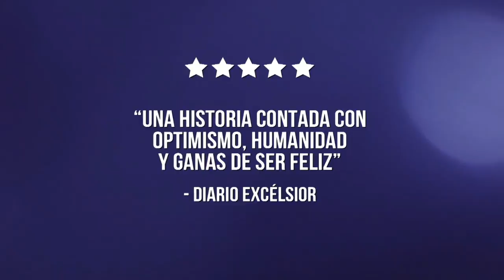MADE IN BANGKOK- Trailer Oficial HD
Morganna, una mujer transgénero mexicana cruza el mundo para luchar por su sueño: una operación de cambio de sexo. Un concurso de belleza en Bangkok es su única carta en una jugada entre incierta y arriesgada. Morganna tendrá que enfrentarse al mayor dilema de los tiempos modernos, autoafirmar su identidad a pesar de quienes no la aceptan, a cambio de una vida en el engaño.

Ficha técnica:
Guión: Flavio Florencio
Fotografía: Flavio Florencio
Sonido: Wisut Dechakrisaya, Samuel Garcilazo Aguirre, Nerio Barberis
Edición: Mariana  Rodríguez
Producción: Laura Imperiale
Intérpretes: Morganna, Noa Herrera, Dr. Preecha Tiewtranon, Mr. Niwat Kaewpeer (Jessie), Dr. Burin Wangjiranjran